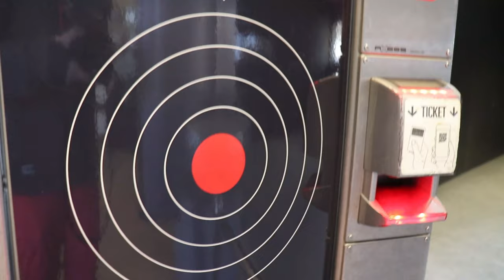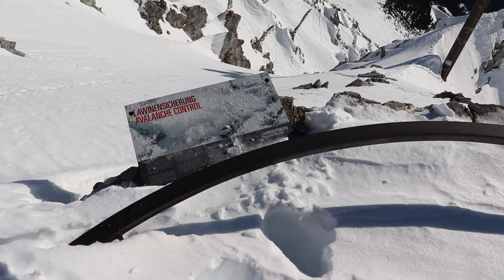Hilfe! Sturm auf der Hafelekarspitze- Winterwanderung Top of Innsbruck- Tirol Österreich Vlog 50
Ich fuhr mit dem Bus von Hall bis direkt zur Nordkettenbahn. Ich hatte mir die Innsbruckkarte gekauft. Sie ist 48 h gültig und ich konnte alles gratis nutzen, öffentliche Verkehrsmittel, Bergbahnen. Bis zur Bergstation musste ich 2 Mal umsteigen. Zuerst fuhr ich mit der Hungerburgbahn 3 Stationen, sie fährt direkt aus dem Zentrum in Innsbruck los. Danach gehts weiter mit der Seegrubenbahn, die endet im Skigebiet. Zum Gipfel fährt dann die Hafelekar - Bahn. Es lohnt sich definitiv dort hoch zu fahren und dann noch zum Gipfel zu wandern. Man hat einen grandiosen Ausblick über das gesamte Inntal bei Innsbruck. Lustig anzusehen war, wie viele Touristen in Jeans, Jäckchen und normalen Schuhen versuchten da hoch zu kommen. Ich habe es gefilmt, es war sehr amüsant. Der Gipfel liegt auf einer Höhe von immerhin 2334 m , man sollte denken, dass im Winter dort Schnee liegt auf dieser Höhe. Oben habe ich ein Iglu entdeckt, genau 5 m neben dem Gipfelkreuz. Dort habe ich mich reingesetzt, Essen gemacht und Tee getrunken. Ich hatte einen super Ausblick über Innsbruck mit super blauen Himmel, Kaiserwetter. Nach dem Essen wanderte ich noch ein bisschen dort oben herum.

Mit welcher Technik bin ich unterwegs:

Kamera 2 Gopro
Zusatz Akkus
Zusatz Akkus Gopro